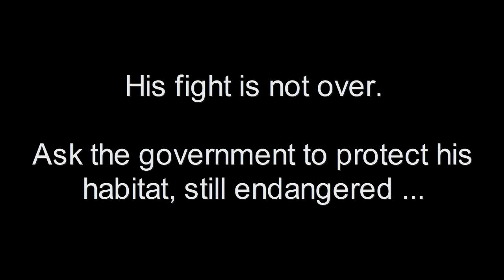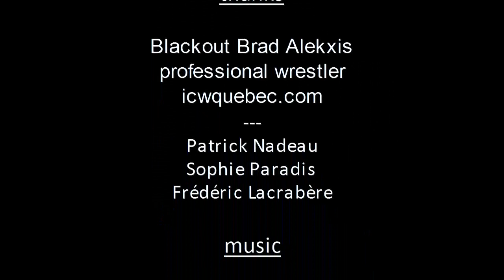Caribou fights for his habitat belt in Quebec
If you want to help this woodland caribou fight for the boreal belt, his home and habitat, in Quebec you can sign the petition at: